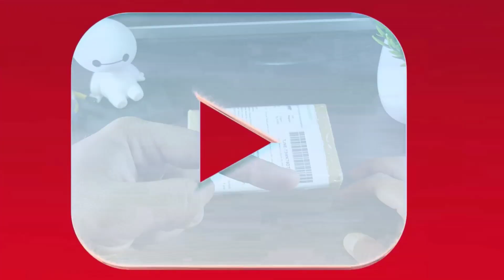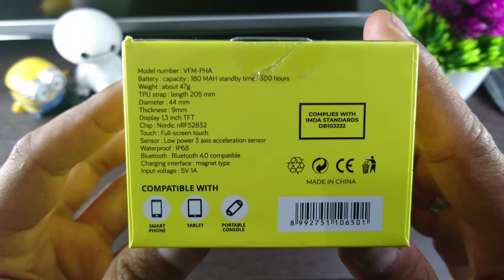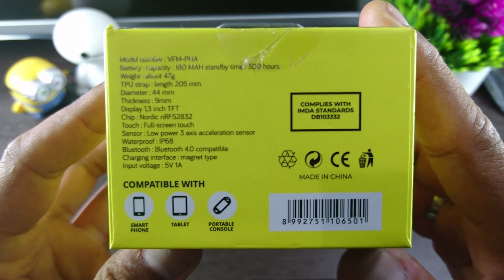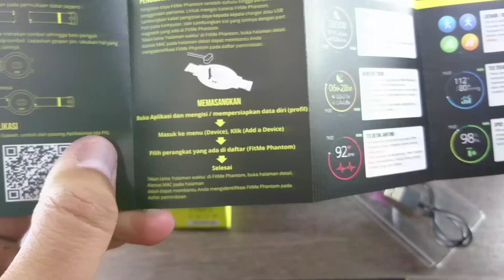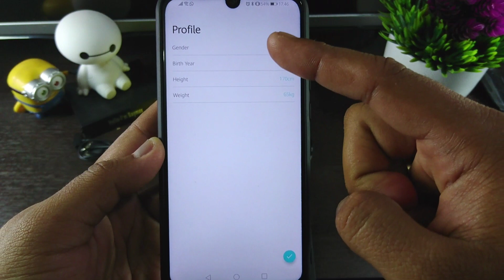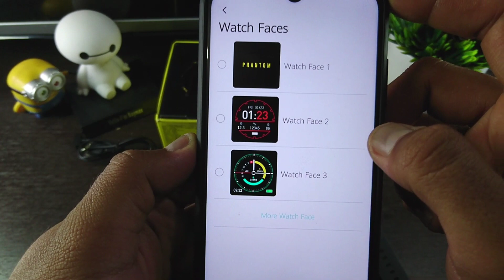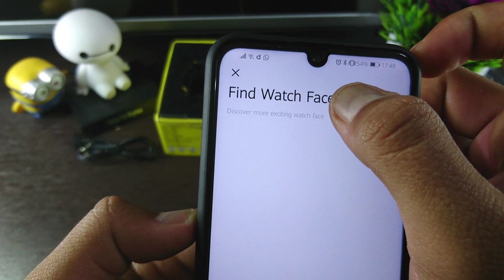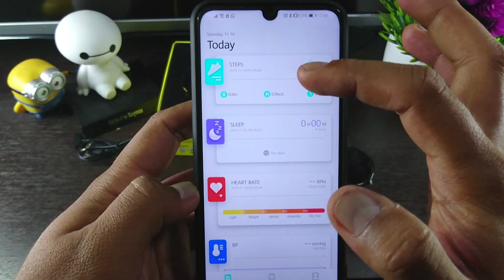Racun Baru Dari Vyatta // Smartwatch Fitme Phantom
Review Vyatta Fitme Phantom,
Smartwatch murah dari Vyatta

thanks